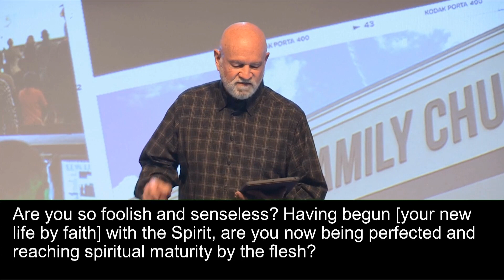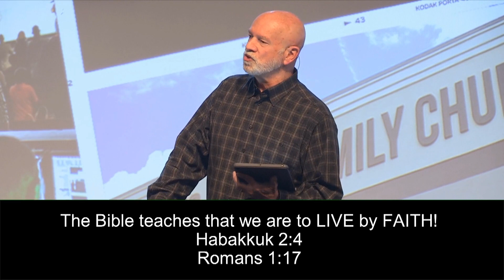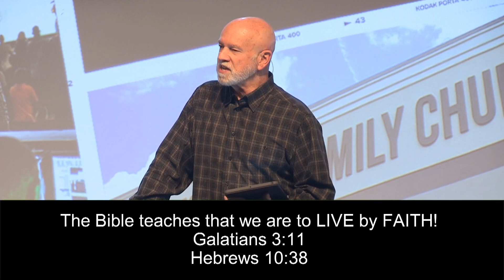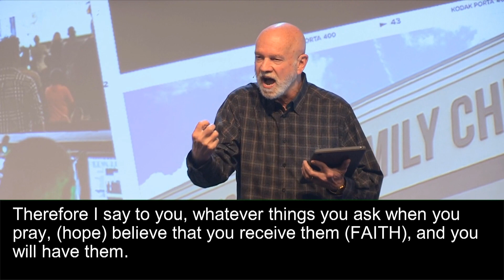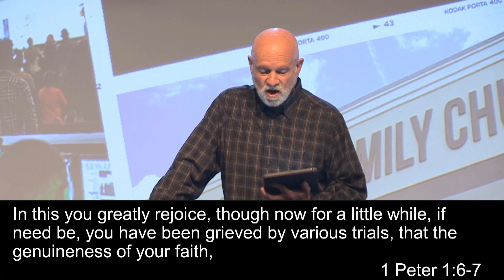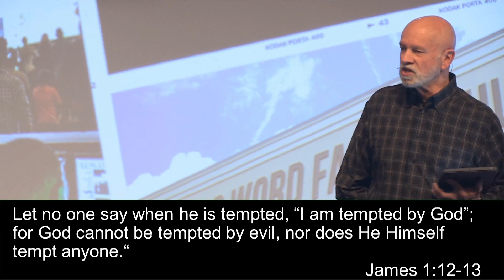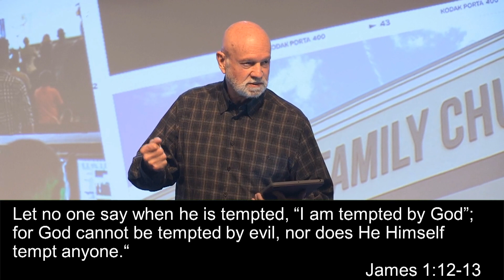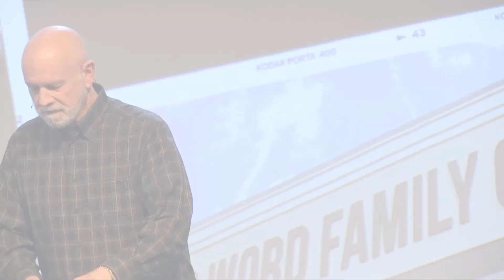First Wednesday: How To Develop Life Changing Faith